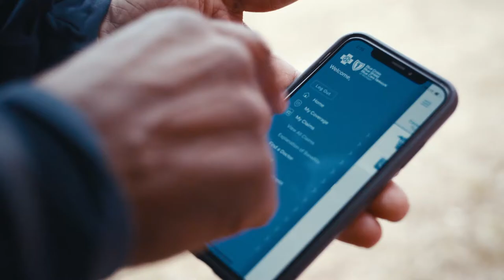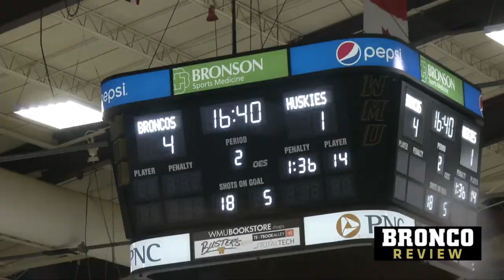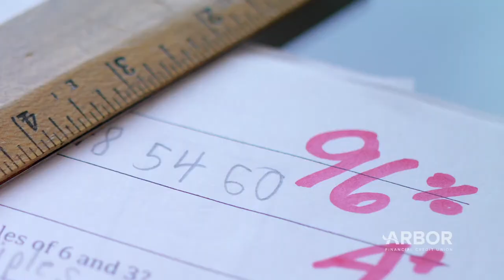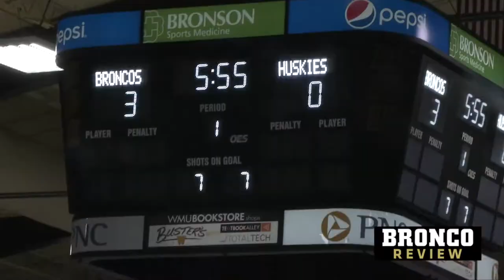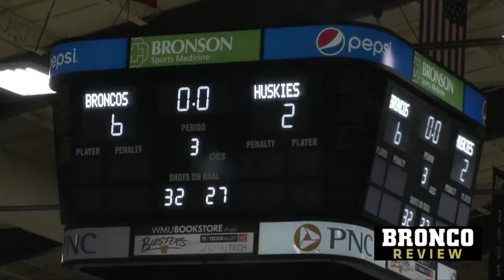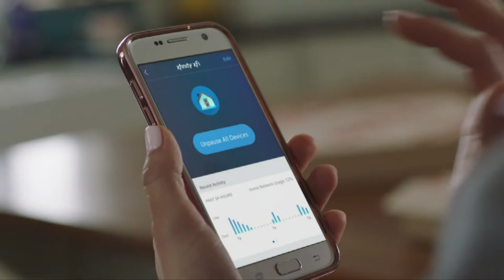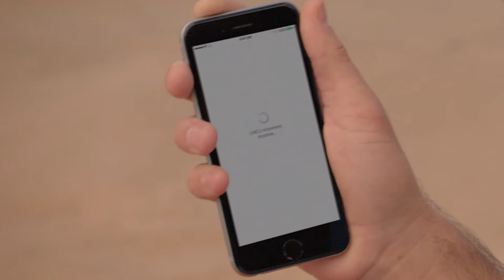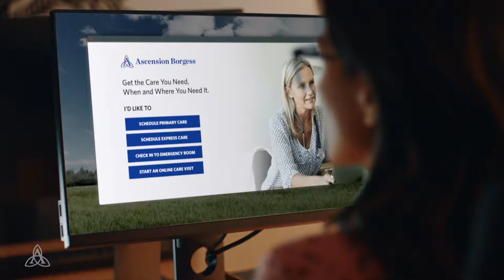Bronco Review StCloud